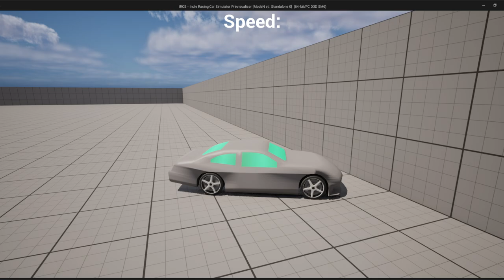IRCS 0.0.0.0 (NOT OFFICIALY RELEASED)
This is my first game developed with Unreal Engine 5.

This game is NOT OFFICIALLY RELEASED yet so, I've planned my first car in-game, NASCAR, without a rear wing and a detailed interior because I don't have time to create this. I imported NASCAR into Unreal Engine 5 with an FBX model file with fixes. But there are NO MORE supercars, sportscars, JDM cars, GT cars, and more. Likely in the past, I imported my old NASCAR and a Lamborghini car but my car is frozen. Nothing when it really causes after. WHY IT JUST JUMP IN CURBS. So yeah, I will try to make for some new realistic track that NASCAR can do.

So, wanna help with HUD, menus, cars, and tracks because I won't do it. My menu and the splash screen are however developed by ME.

The physics feels drifting like an arcade-simulation game Gran Turismo but it doesn't have roll and pitch limit value. So, I hope you want to help with my game. Adjustment resolution functionality from the menu is currently broken.

🖥️ My PC Specs and Accessories 🖥️
CPU: Intel Xeon CPU E5-2670 v3 @ 2.30GHz
Motherboard: Machinist X99 Motherboard LGA 2011-3
Graphics Card: AMD Radeon RX 580 2048SP
Memory: 32GB
SSD Drive: 1TB WDC WDS100T2G0A-00JH30
SATA Drive: 128GB IND-S3N80P
NVME Drive (OS): 2TB FIKWOT FN501 Pro
PC Case: Cooler Master MasterBox Q300L Micro-ATX Tower
Power Supply: Thermaltake Toughpower Grand RGB 650W
Steering Wheel: Logitech G29
Gamepad: PS4 Controller
Monitor: Dell SE2417HG

🫱🏿‍🫲🏼 Credits 🫱🏿‍🫲🏼
Game developed by Me
Video recorded with OBS Studio